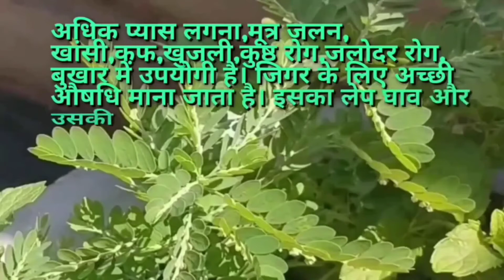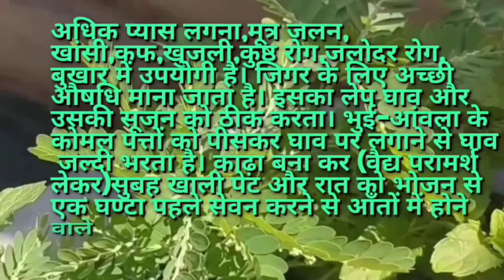भूमि आंवला/तामलकी/जिगर व कंठ रोग में उपयोगी